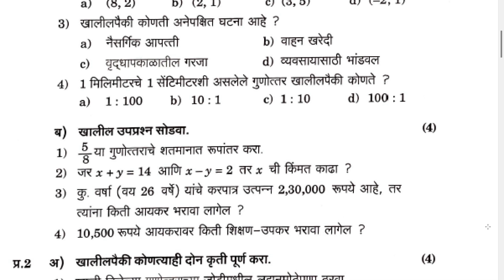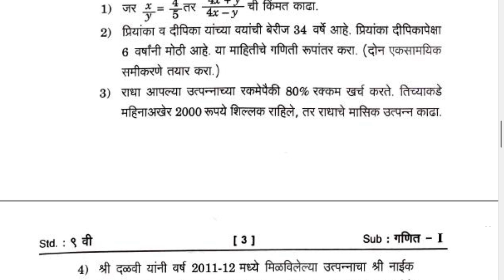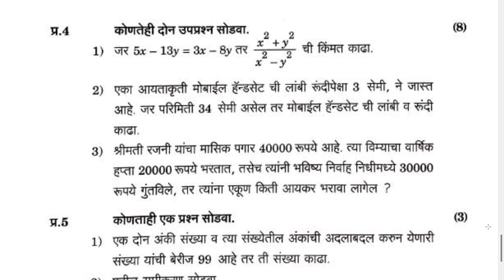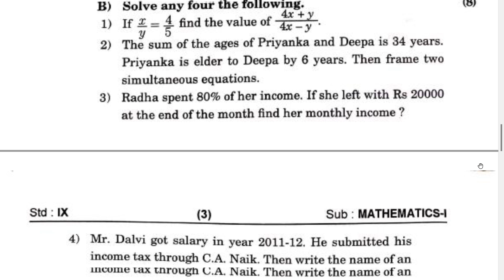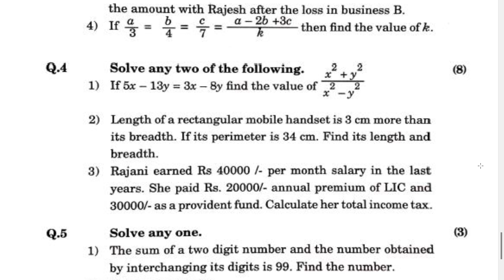वार्षिक परीक्षा गणित - १ पेपर (मराठी - सेमी) इयत्ता नववी | द्वितीय सत्र परीक्षा -०२०२२ गणित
डिस्क्रिप्शनला भेट दिल्याबद्दल प्रथम आपले आभार !

या वर्षी नववीमध्ये  असणाऱ्या विद्यार्थ्यांना सराव होण्यासाठी गणित (मराठी & सेमी ) विषयाची सराव प्रश्नपत्रिका येथे दिलेली आहे. खाली त्याची pdf लिंक पुरवण्यात आली आहे.

अभ्यासक्रम -
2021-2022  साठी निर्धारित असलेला